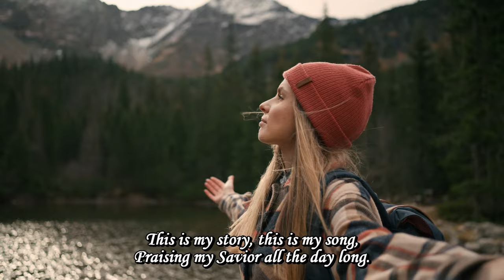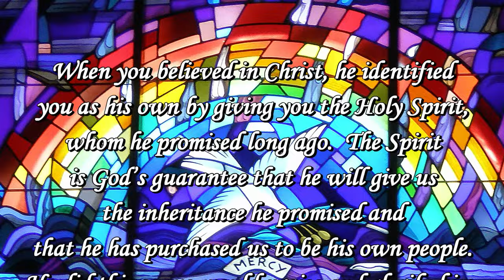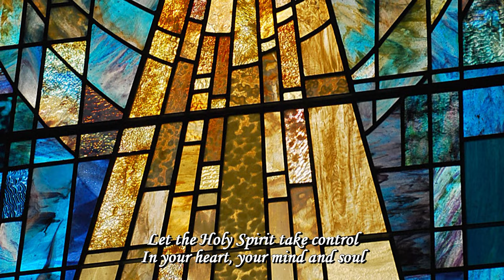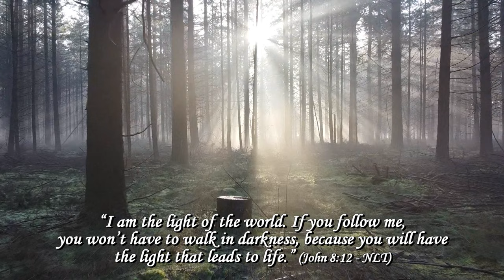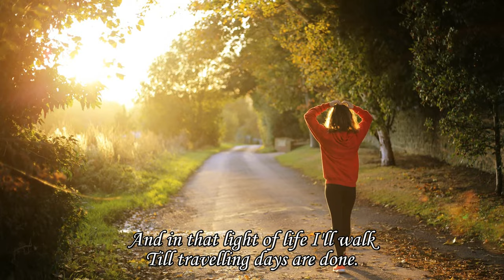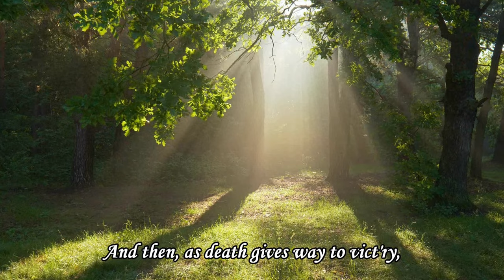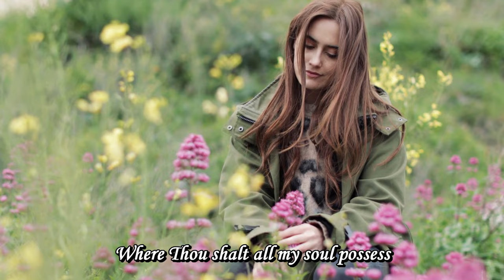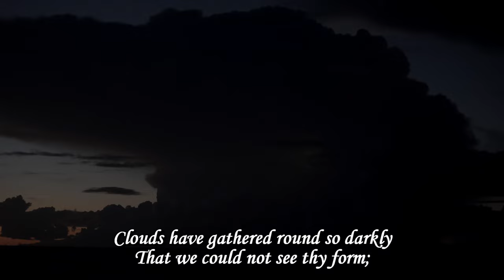The future starts now - 17 March 2024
I sometimes think that we can find ourselves so focused on eternity that we miss out on the reality of eternity in the here and now. Fanny Crosby reminded us we have a taste of eternity now.
Blessèd assurance, Jesus is mine;